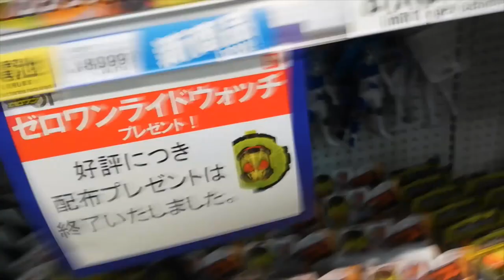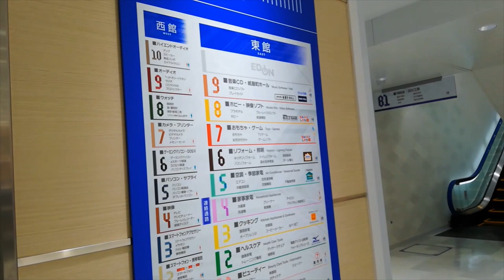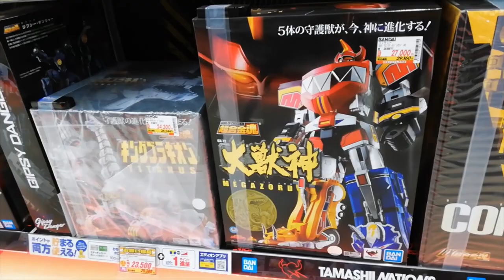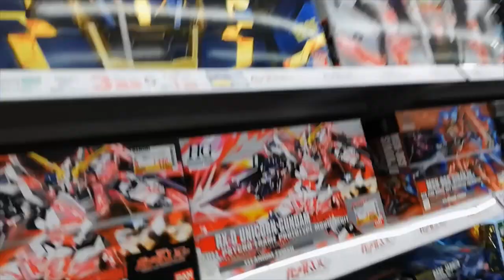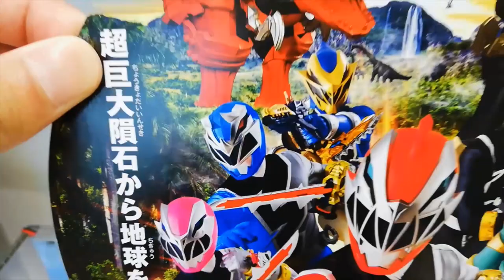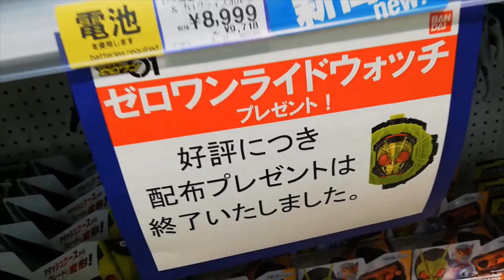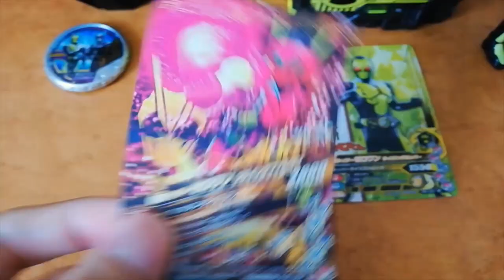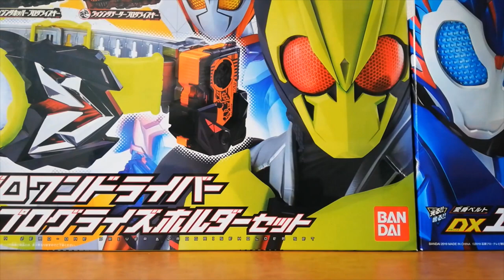Toy Hunting: Japan Episode 11 - Epic Tragedy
A grand adventure... one plagued with adversity, tragedy, and Kamen Rider Zero One.